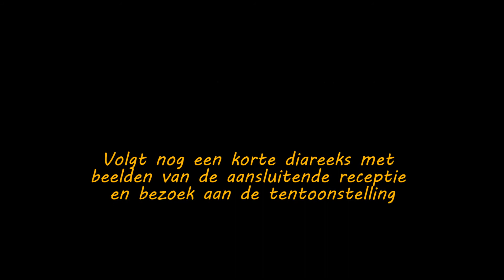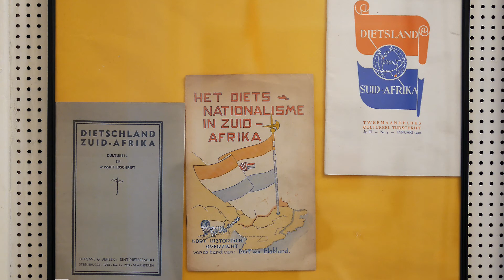Dietse Beweging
DAAR IS MAAR EEN VLAANDEREN EN 'T IS DIETSCH. Opening van de tentoonstelling over de Dietse Beweging tijdens het interbellum. Bormshuis. Openingsrede: Rik Nauwelaerts. Bob Hulstaert. Theodoor van Ryswyck, Joris van Severen, Lode Claes. Jan Frans Willems. Copyright Belhamel Schoten